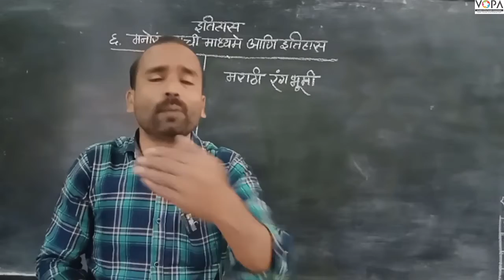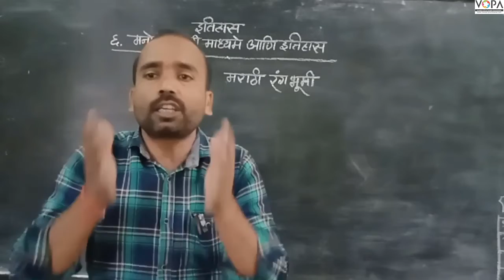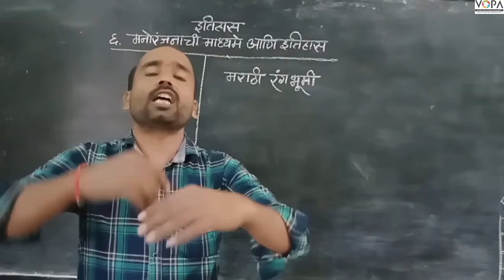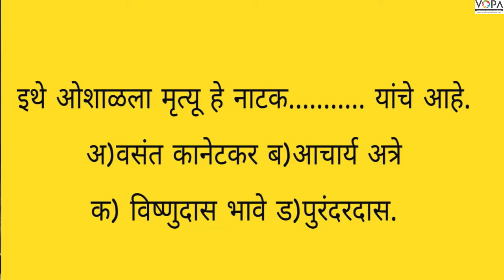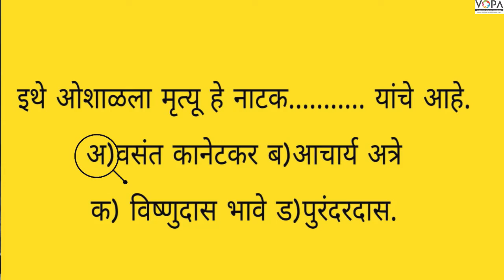10 वी | NTS | इतिहास | मनोरंजनाची साधने आणि इतिहास | V5 | V-School